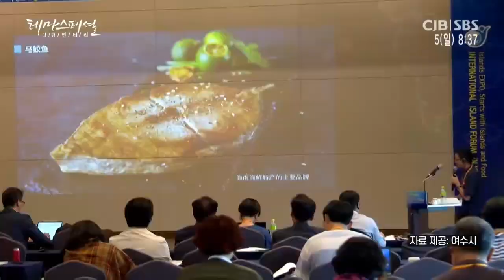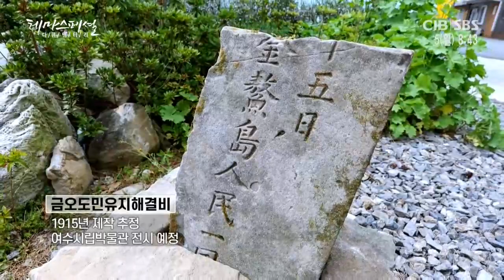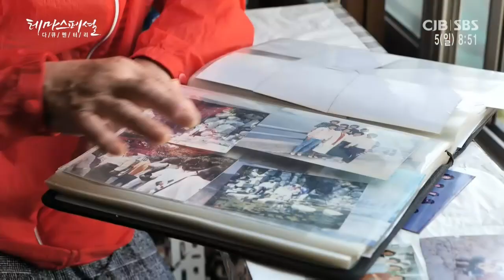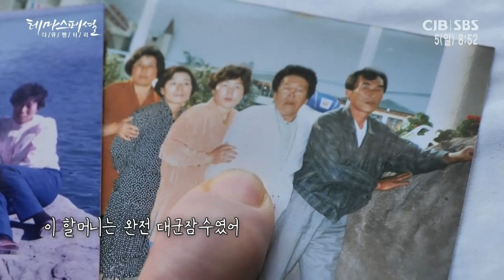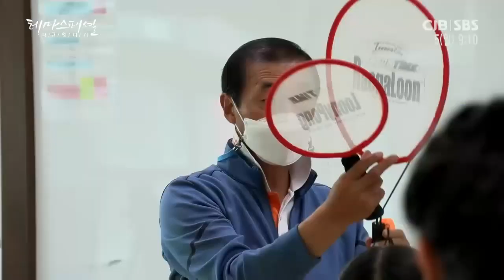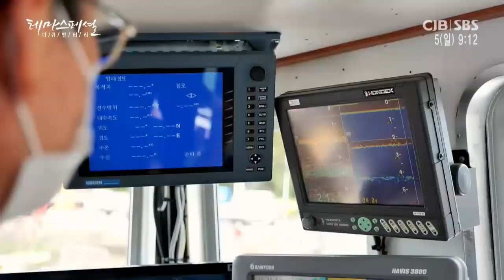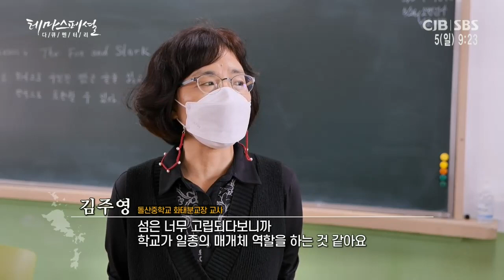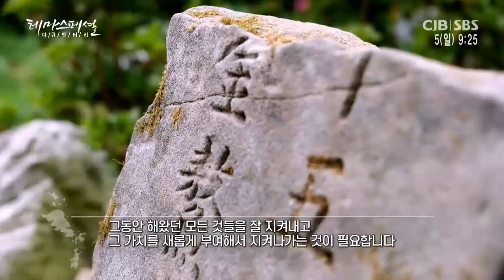테마스페셜 - 금오열도에 살어리랏다